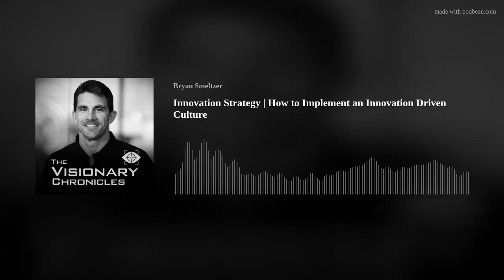Innovation Strategy | How to Implement an Innovation Driven Culture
EPISODE 63
The Visionary Chronicles

CHRONICLE: October 28th, 2021

"If we are to preserve culture, we must continue to create it. "
                                               Wisdom from Johan Huzinga

Innovation Strategy | How to Effectively Implement an Innovation-Driven Culture

In my new PODCAST, I discuss integrating an innovation-driven culture inside your brand and the commitment it takes to succeed.
TRUE blood Brands find a way to set a Vision driven by an authentic need to Innovate, and Disrupt the Status Quo in their industry or product category.
With LiquidMind, I often am asked, "Where do I start?". For starters, Innovation is an engrained cultural phenomenon. Yes, a phenomenon, something intangible, built into a brand's culture, something you can SEE and FEEL. Thinks of brands, even though you may not be a part of their company, where you can FEEL and SEE the consistently great Innovation they aspire others to achieve!
Being an Innovator is something that is earned, something committed to throughout the company. It is protected by those Artists and Creators whose sole intent is to preserve the SOUL of the brand.
But, where is a company to start? First, it begins at the top, with a Vision to be "Best in Class" and a leader for others to follow. To attain this status, you are forced to innovate, not just one time…" no ONE HIT wonders allowed"…but continually and consistently, generation to generation, always GREAT!
There are several steps to implementing this strategy, and all I discuss in PODCAST, The Visionary Chronicles;
1. Create, and commit to a Shared Vision. Disrupt, and eliminate your competition.
2. Define the Team and expectations. Ensure they have your full support, for failure is inevitable and required to sustain success. Ensure you have "checkpoints," but not barriers to realizing a great Idea, always moving forward.
3. Provide proper resources and tools to succeed on the Vision. Provide oxygen, do not leave your marching to the summit of Everest without the adequate resources to survive.
4. Define the opportunity and proper fit with your brand. Ensure everyone understands both the positioning and culture.
5. 5. get out of the way! Disruption is a fast-moving train; you will succeed if you have the right Team with the proper resources!

Innovation is more easily said than done; it takes a commitment to RISK and embracing FAILURE!
 Stay True, stay Authentic, be Different, be Great!
 Enjoy the Journey!
Bryan Smeltzer, President
LiquidMind Inc.

Bryan Smeltzer is a consumer products business executive and entrepreneur. He has held executive-level roles in business development, Product, and marketing with some of the world's most prestigious brands, including; Oakley, TaylorMade, Adidas, K-Swiss, and Schutt Sports, among other international brands. He also founded a men’s apparel brand, successfully running a profitable business for ten years, eventually selling to a VC firm.

He also hosts a Podcast called The Visionary Chronicles, ranked as the #1 Visionary and Top 50 Marketing Podcasts by Feedspot, and recently finished his first bestselling book, The Visionary Brand, The Success Formula Behind the World’s Most Visionary Brands, and recently received the prestigious Readers Favorite Award for BEST Non-fiction, Marketing Genre book.

He is also a member of the Board of Advisors at UCI’s BCIE along with their New Venture Program, an Innovation Advisor at the UCI’s Applied Innovation program at the Cove, a Mentor/Advisor to UCLA’s Price Center Venture Accelerator Program, and a Mentor/Advisor at the San Diego Sports Innovators Accelerator (SDSI) center.

Bryan oversees LiquidMind Inc., a global brand strategy firm that partners with start-ups and established mid to large-cap consumer brands to empower businesses to think differently, be different, drive a passionate culture, and execute relentlessly.
You can contact or  follow him at;